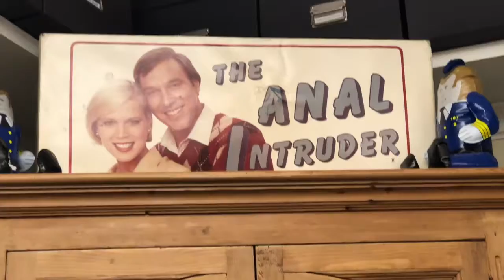'Top Secret' Director David Zucker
Happy Pie Day!